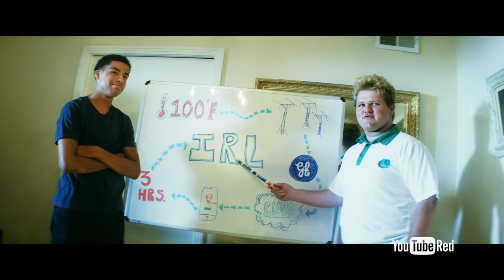Alexander IRL - Preview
In this YouTube Red Original Movie, two brothers — a responsible high school student trying to impress a girl and a stunted, mid-twenties party type who needs an app to win over his boss — must work together to achieve their goals when their parents leave town.

If you’re in the U.S., Australia, Mexico or New Zealand, sign up for YouTube Red If you’re not based in these countries, for more details on how to watch.